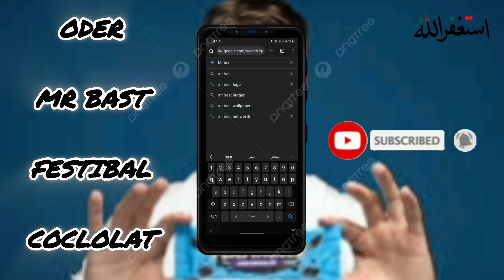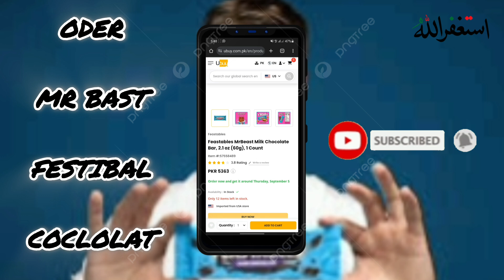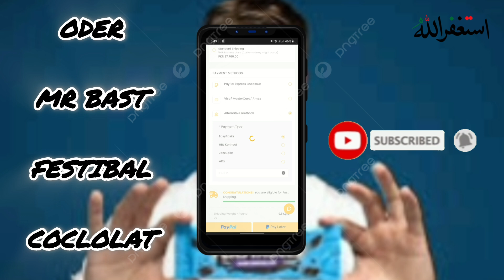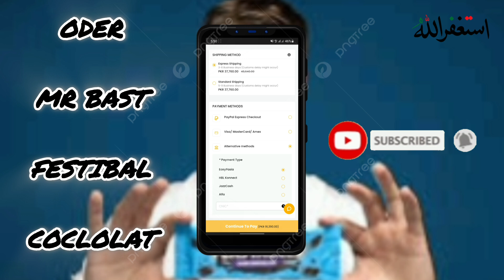How to oder Mr Bast Festibal Chocolate 🤷‍♂️🤷‍♂️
How to oder Mr Bast Festibal Chocolate 🤷‍♂️🤷‍♂️ | Mr Bast Festibal Chocolate